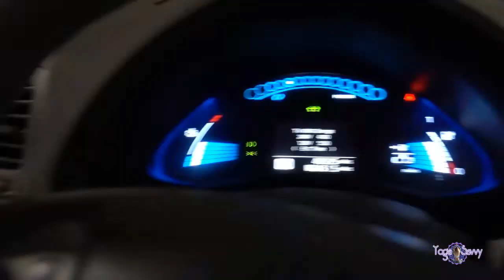Sorry I haven't been vlogging Eps 80 Yoga Savvy